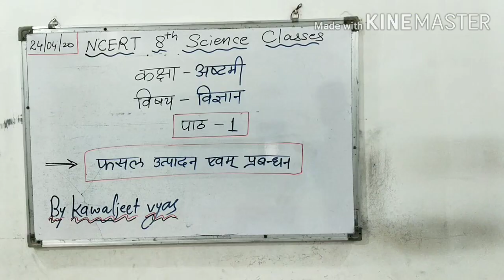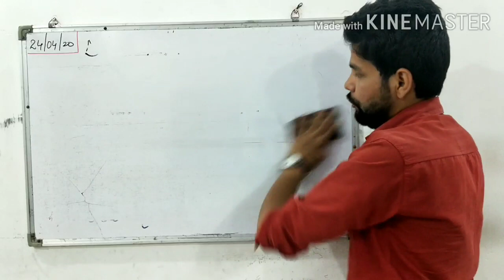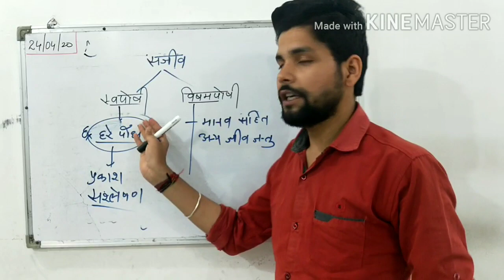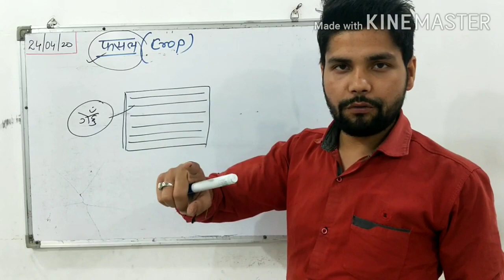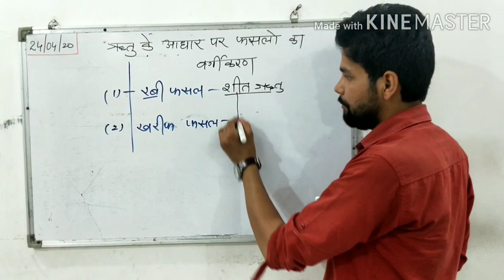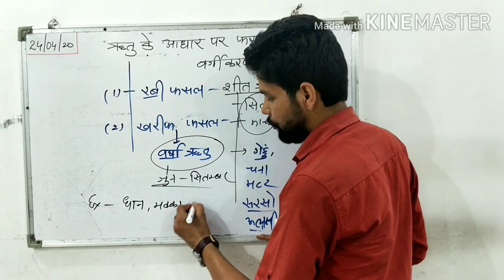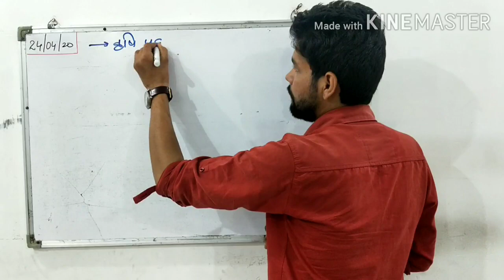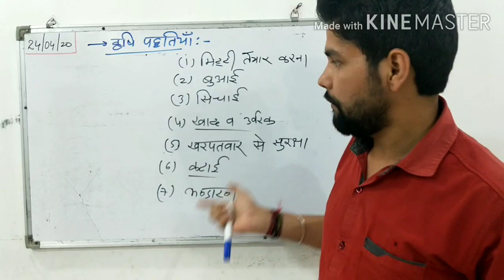कक्षा-अष्टमी,विषय-विज्ञान,पाठ-1 फसल उत्पादन एवं प्रबंधन(भाग-1)by kawaljeet vyas